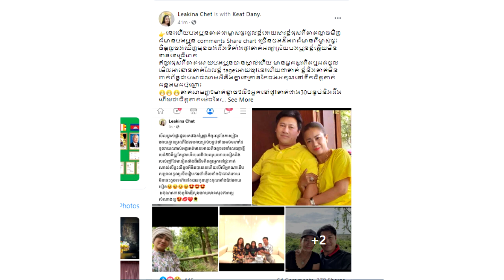បានបុណ្យណាស់ ! កម្ររកបានណាស់ ម្ចាស់ផ្ទះជួលមួយ បញ្ចុះតម្លៃហើយ ឲ្យអង្ករបេ៥០គីឡូ មី....មិនសសើរមិនបាន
សូមអធ្យាស្រ័យ

ចំពោះការមិនបានតប ខំមិនបានគ្រប់គ្នា

Ms Socheata